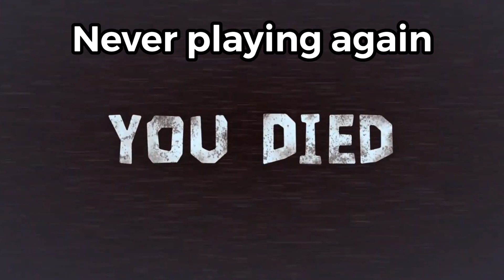When a NOOB joins ROBLOX DOORS for the First Time...